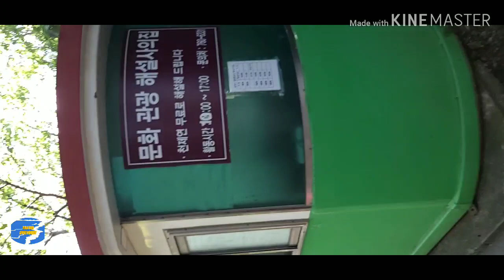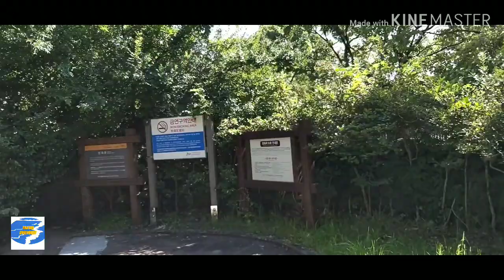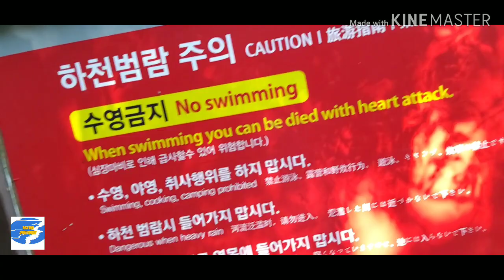Jeju south korea water fall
1st sound track

Category

Entertainment

Song

Invincible

Artist

DEAF KEV

Writers

AEI (on behalf of NCS); ASCAP, Abramus Digital, LatinAutor, UMPI, Featherstone Music (publishin

3rd sound track